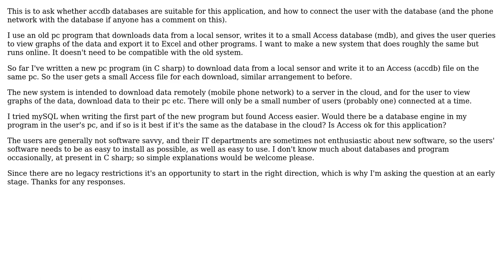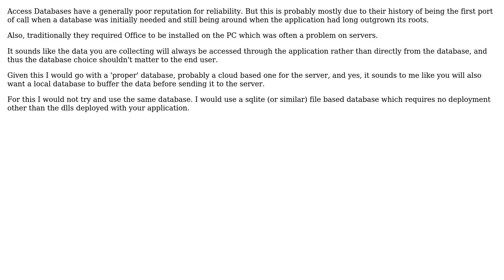Software Engineering: Small databases online (2 Solutions!!)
Software Engineering: Small databases online

With thanks & praise to God, and with thanks to the many people who have made this project possible! | Content (except music & images) licensed under CC BY-SA | Music | Images & others | With thanks to user Robert Harvey user Ewan user egginstone user Doc Brown and the Stack Exchange Network Trademarks are property of their respective owners. You are responsible for your own actions.